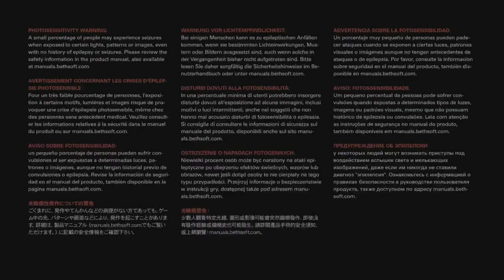Wolfenstein II New Colossus Dan Southworth footage full